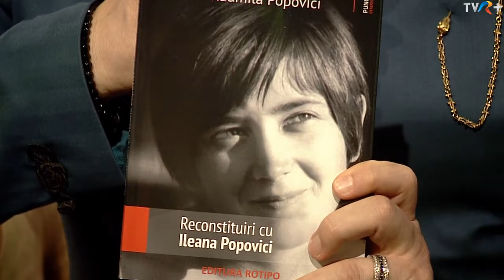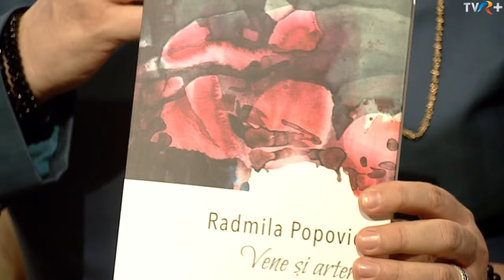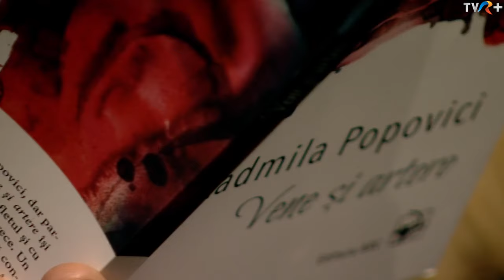"Drag de România mea" (Ileana și Radmila Popovici & Vitalie Advahov) TVR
"Drag de România mea" TVR

(Invitați: Ileana și Radmila Popovici & Vitalie Advahov)
Prezintă: Paul Surugiu-Fuego
Producător: Codruța Prunariu

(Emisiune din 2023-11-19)